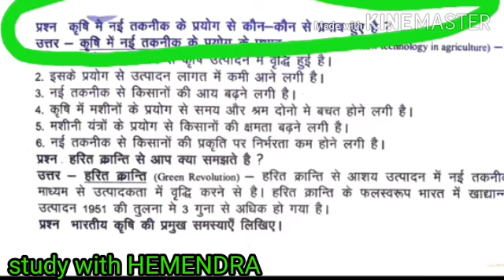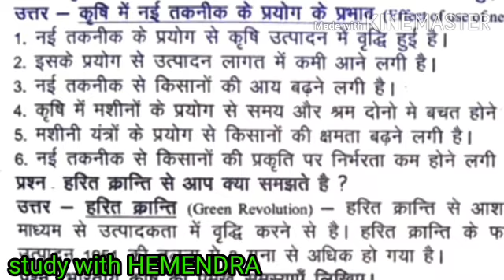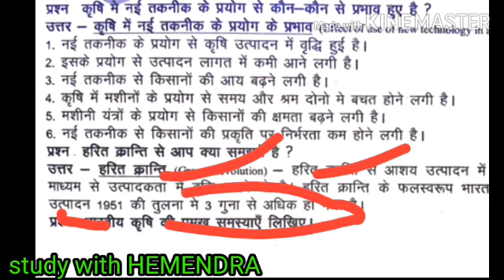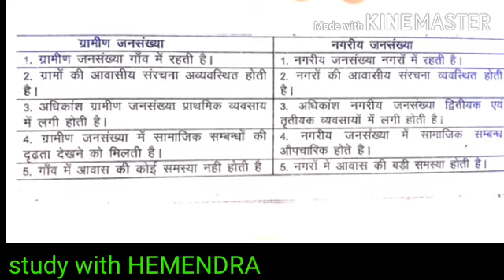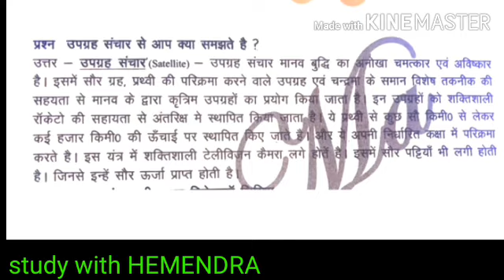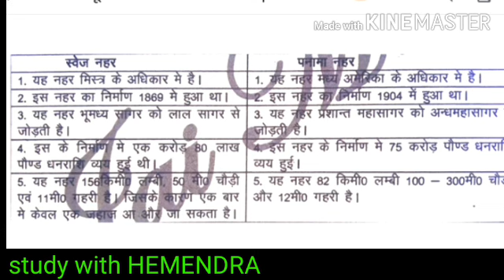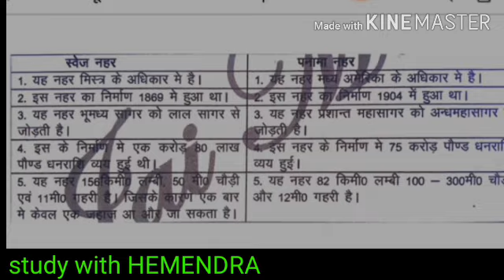geography 12th class important questions 2020 mp board ||bhugol important questions 2020||by SWH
my quearies-

bhugol important questions class 12th mp board,
geography important questions 2020,
geography important questions 2020 mp board,